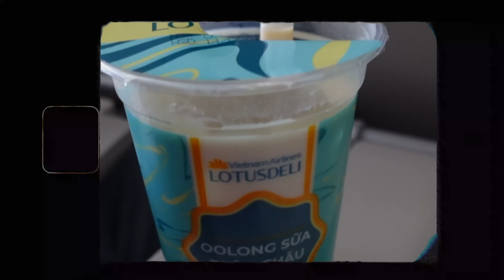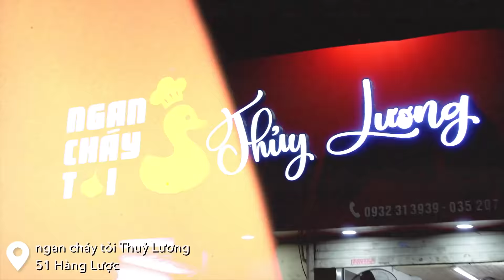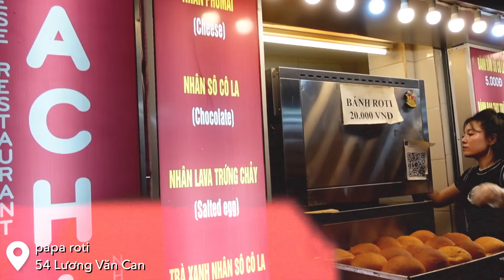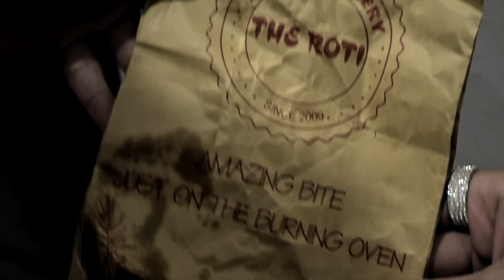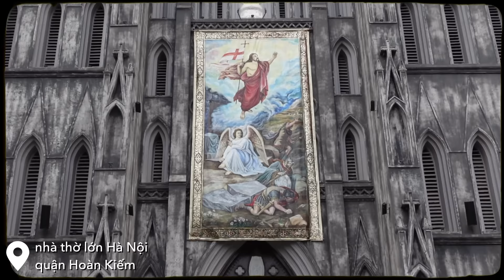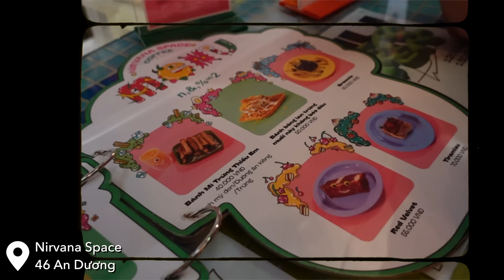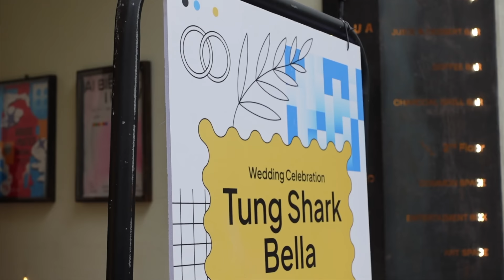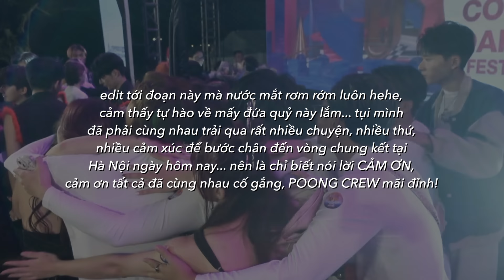LẦN ĐẦU TIÊN ĐI HÀ NỘI 😍! ĂN GÌ VÀ CHƠI GÌ? ĐI THI NHẢY KLF 2023 CHUNG KẾT CÙNG TEAM… | Thanh Thắng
HÀ NỘI ƠIIIIIIIII~

23 năm trong cuộc đời lần đầu tiên được biết đến Hà Nội luôn í 🥺! Chuyến đi đợt này là mình có dịp đi thi chung kết KLF2023 cùng với team (POONG Crew), sẵn cũng dành chút ít thời gian để enjoy moment cũng như các món ăn ngon của miền Bắc 🤤~

Thời tiết trong tuần mình đi khá là “chiều chuộng” mình nha 🍃 dù đang là mùa Hè nhưng trúng mưa đầu mùa nên gió mát thích lắm mọi người ơi, lúc tụi mình về là Hà Nội lại “nóng điên” lên (bạn mình ngoài đấy bảo thế) 🤣 nên là thấy cũng may mắn phết~

Hi vọng mọi người yêu thích chiếc vlog 40’ kha khá dài này 🫣 take note được những quán ăn để có dịp ra Hà Nội thì không bỡ ngỡ “nên ăn gì?” nhaaa!! XOXO 💋

© Bản quyền thuộc về Thanh Thắng
© Copyright by Thanh Thắng ☞ Do not Reup